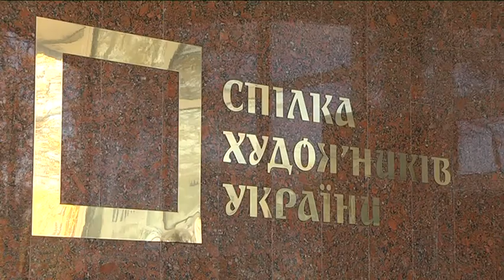З видатним скульптором Юрієм Павловим попрощалися у Дніпрі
Його авторству належать найвідоміші пам'ятки нашого міста. Пішов із життя видатний скульптор, Заслужений художник України Юрій Павлов. Восьмого жовтня його здолала хвороба. Попрощатися з митцем мали змогу всі дніпряни. Який творчий доробок лишив по собі скульптор та чому його роботи стали знаковими для Дніпра — дивіться просто зараз.